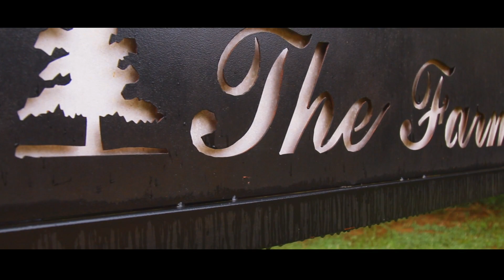Hagood Wedding Video - 5-26-18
The wedding video of Cassidy & Kyle Hagood from 5/26/18 at The Farm in Akron, AL. To book us for your wedding video visit DIFPBham.com today!